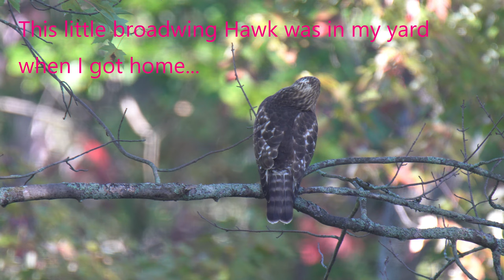Bush Walking For Birds & Dad's House Update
Mid week update: Sept 20th 2023. Lets jump in the truck and take a drive out to dad's new house build. We'll take a look around before we go for a little fall hunt. No worries. No birds were injured during the filming of this update. I will discuss briefly the concept of creating our experience. I had a couple of examples pop into existence last week and we should talk about it.